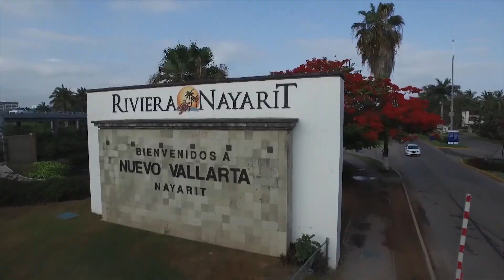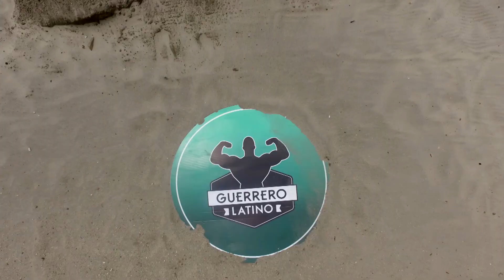RECOPILADO GUERRERO LATINO